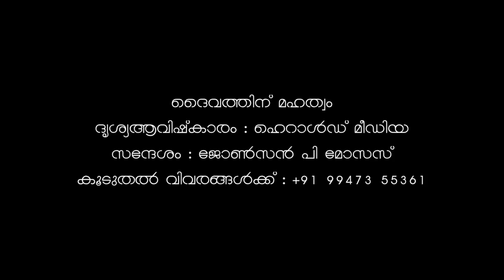Daily Devotion | Malayalam Christian Messages | Latest Messages | Thetilekyu Naiyikyapedumpol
Thetilekyu Naiyikyapedumpol